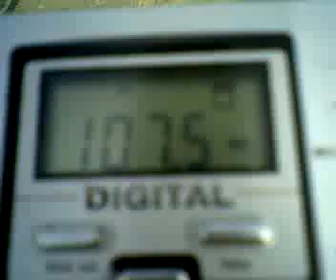107.5 EUROPA FM Costila luat de la sud de Bacau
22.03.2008 receptie de pe malul Bistritei